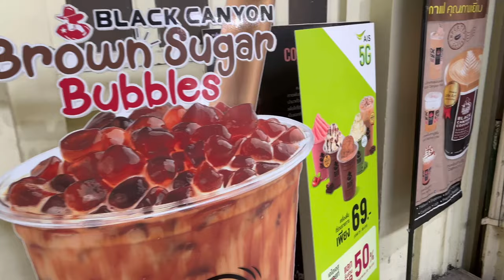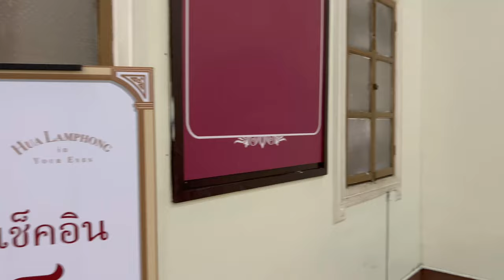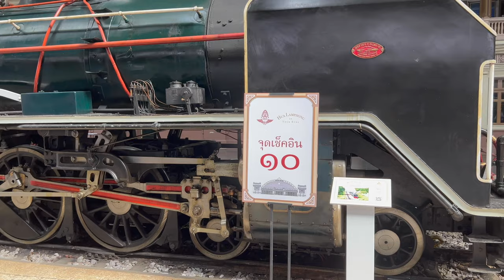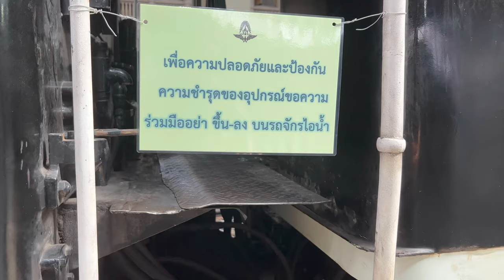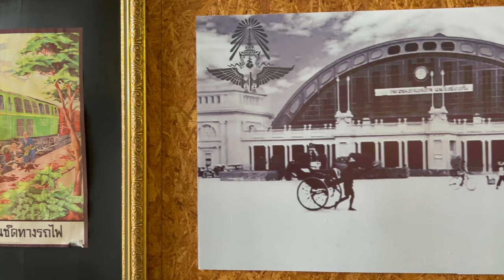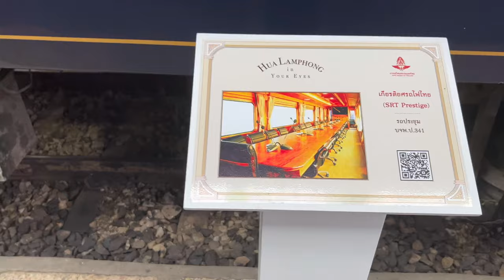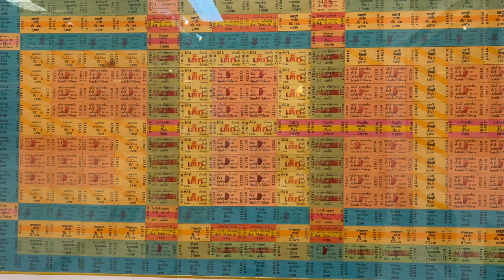4K HDR| Walk around Bangkok Railway Station "Hua Lamphong Station" | Thailand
Bangkok railway station unofficially known as Hua Lamphong station, is the central station in Bangkok, Thailand. It is in the center of the city in the Pathum Wan District, and is operated by the State Railway of Thailand (SRT).  Hua Lamphong station, which has served as the city's main rail hub for 105 years, is scheduled for decommissioning in late December. The Bang Sue Grand Station has been set for new main rail hub. It is near Jatuchak Weekend Market. It connected with MRT Hua Lamphong Station (BL28).

Date Record: Saturday, 25 December 2021
Time: 01:05 PM
Temperature: 31℃